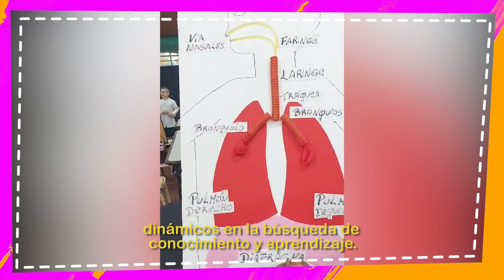7MO. EPISODIO 2DA EXPO DOCENTES DISRUPTIVOS - ESCUELA N°740 - EL SOBERBIO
En este capítulo veremos de qué manera implementan la Educación Disruptiva estudiantes y docentes de dicha Institución. .
Los Educadores organizaron una jornada para mostrar como implementan las propuestas que se fueron desarrollando en cada uno de los espacios de formación de la Subsecretaría de Educación Disruptiva, buscando relacionar la implementación de la Educación Disruptiva en cada uno de los espacios vinculados a las propuestas pedagógicas.